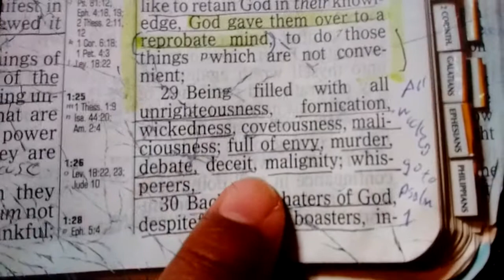"DEBATE" in bible !! Romans 1:29...